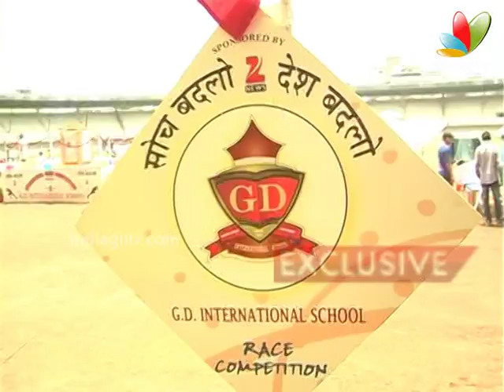Exclusive: 'Take It Easy' On Location | Supriya Karnik, Vikram Gokhale, Dharmesh Pandit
Producer Dharmesh Pandit along with the cast and crew of 'Take It Easy' where caught exclusively by IndiaGlitz on location, filming one of its very important and socially relevant scene from the film.
A unique adage on parents, parenting and children, the movie is an eye opener produced under the banner of Prince Productions LLP formed by Dharmesh Pandit.The emotionally charged scene was filmed on veteran actors Vikram Gokhale & Supriya Karnik at the popular Dadaji Kondadev Stadium.